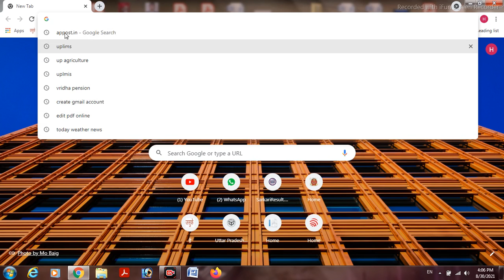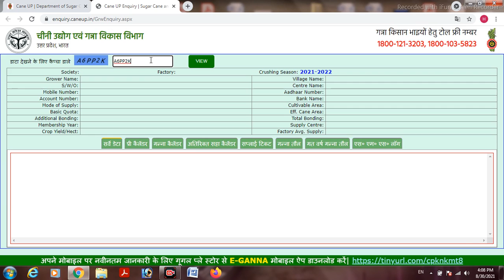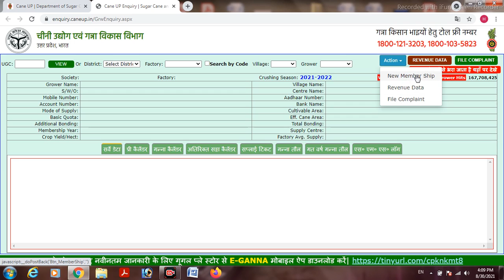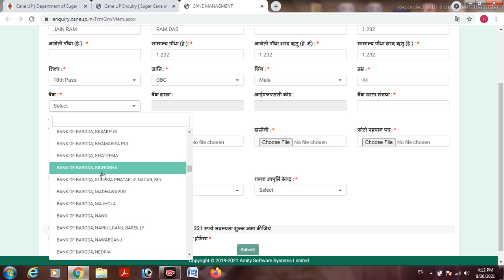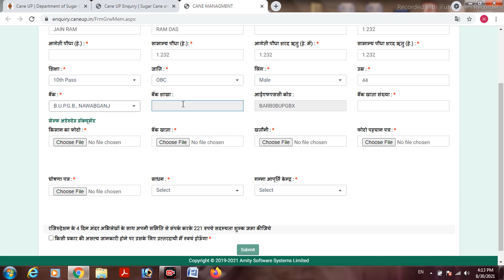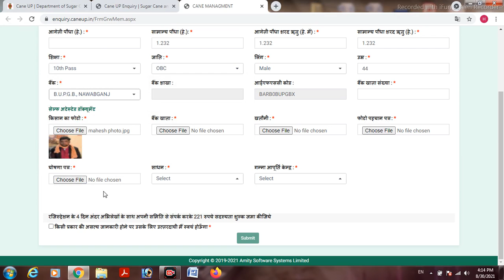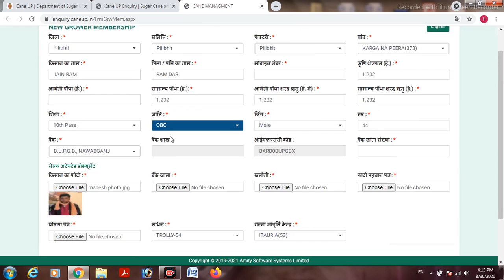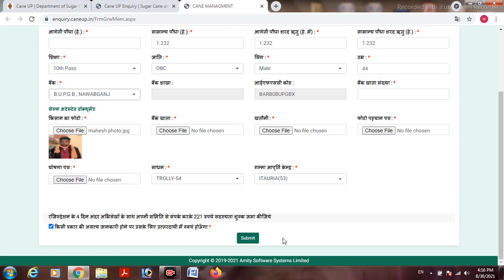गन्ना सट्टा ऑनलाइन करे चुटकियों में मोबाइल से । Ganna satta online kaise kare 2021 # Ganna satta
दोस्तो आपको मेरी इस वीडियो में आपको बताया गया है कि आप अगर अपने गांव से निवास करते हैं तो आप अपने गन्ने के सट्टे को घर बैठे अपने मोबाइल फोन से किस प्रकार ऑनलाइन कर पाएंगे इस वीडियो में आपको इस से संबंधित पूरी जानकारी दी गई है अगर आप वीडियो को पूरा देखते है तो आपको पूरी जानकारी समझ में आ जाएगी और इस वीडियो में अगर आपको कुछ जो भी दी गई जानकारी अगर आपको पसंद आती है तो वीडियो को लाइक शेयर जरूर करें और हमारे चैनल स्टडी 95 को सब्सक्राइब जरूर करें जिससे आने वाली महत्वपूर्ण जानकारी आप तक जरूर पहुंचती रहे तो धन्यवाद दोस्तों मिलते हैं नेक्स्ट वीडियो में